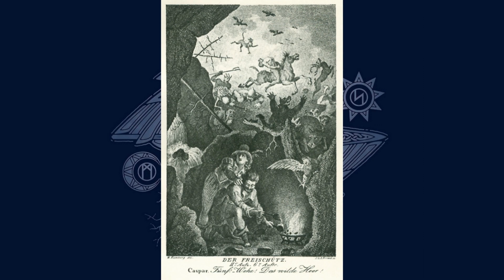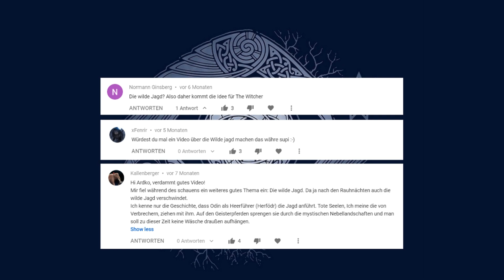Die Wilde Jagd - Germanische Mythologie 53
Künstler und Bildquellen:
Peter Nicolai Arbo - "Asgårdsreien"(1872)
Friedrich Wilhelm Heine - "Wodan's wilde Jagd"(1882)
Johann Heinrich Ramberg - "Der Freischütz"(1840)
John Cassell - "Hereward fighting Normans"(1865)
Stephen Reid - "Finn Mccool Comes to Aid the Fianna"(1932)
Otto von Reinsberg-Düringsfeld - "Frau Holle (Perchta)"(1863)
Henri Julien - "La chasse galerie"(1852–1908)